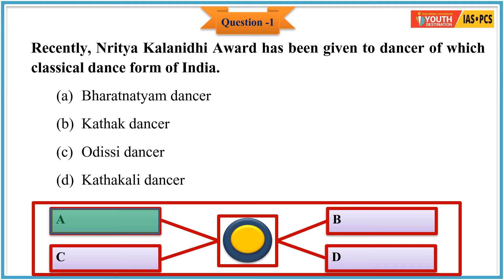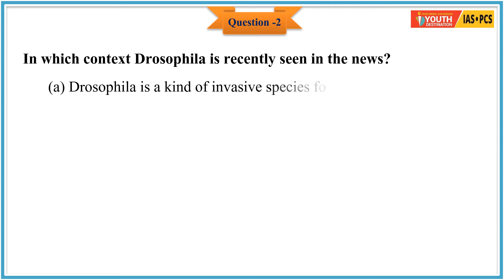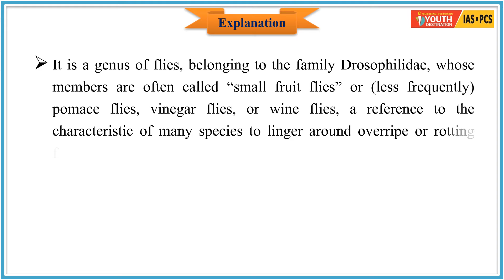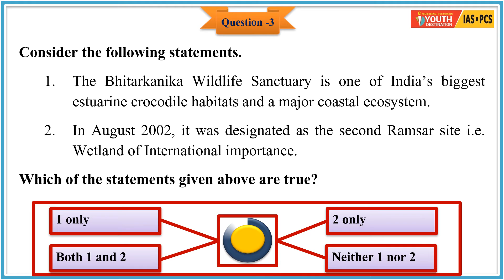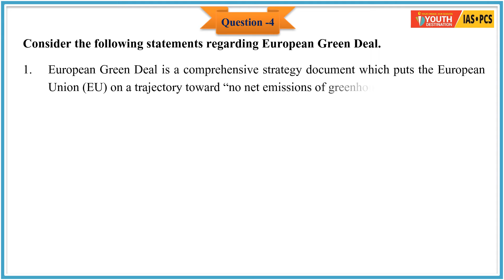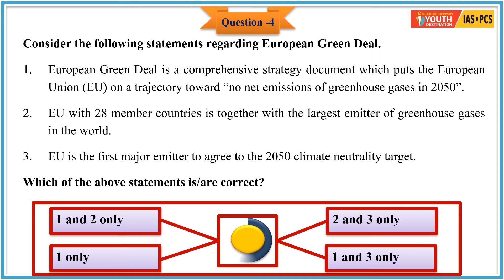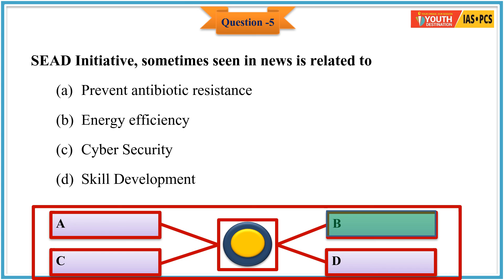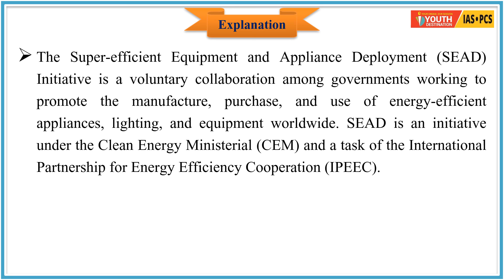Daily Current Affairs MCQ || 07-01-2020 || English Current Affairs || Youth Destination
How to prepare mains general study paper 3-